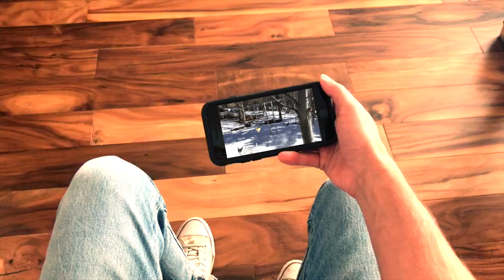Welcome to 2018 — a.k.a. FrostHaven